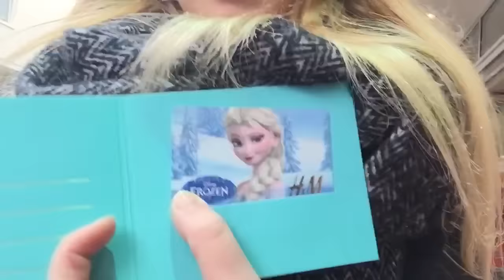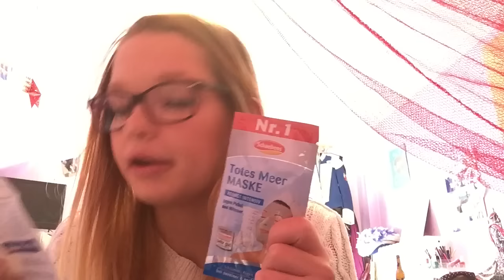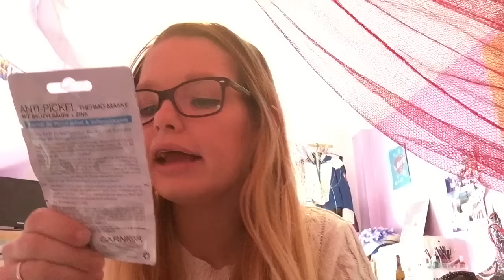Alltags Vlog + DM Haul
Hey Leute wenn euch das Video gefallen hat hinterlasst doch einen 👍🏻 nach oben dann werde ich mehr vlogs für euch machen hier kommt ihr jzt noch zu meinen Sozialmedia

Instergram: Blondies_Beauty
Facebook: Blondies Beauty Lounge
Ask.fm: Blondies_Beauty